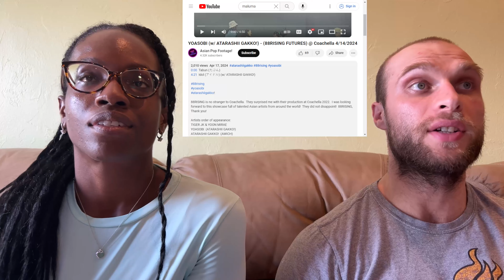REACTION TO Yoasobi & ATARASHII GAKKO! (新しい学校のリーダーズ ) - Live Performance at Coachella 2024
REACTION TO Yoasobi & ATARASHII GAKKO! (新しい学校のリーダーズ ) - Live Performance at Coachella 2024 (88RISING FUTURES Set) | FIRST TIME HEARING

In this video, we are reacting to Yoasobi & ATARASHII GAKKO! (新しい学校のリーダーズ ) - Live Performance at Coachella 2024 (88RISING FUTURES Set).